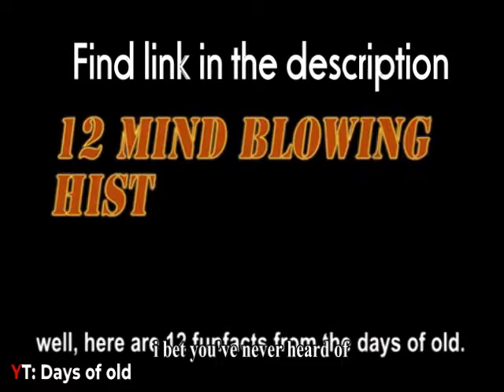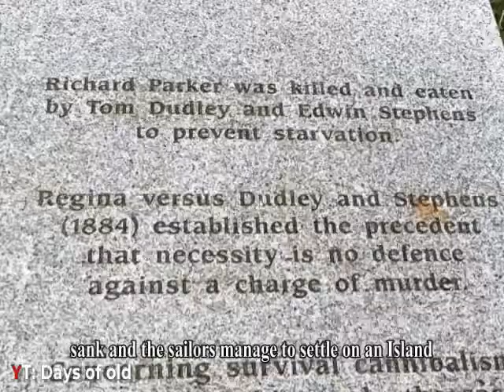Untold histories II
While most history enthusiastics have learned about the world war, Roman empire, the trans-atlantic slave trade, do you know that Hitler and Stalin were once nominated for Nobel peace prize? Or that queen Isabella and king Louis XIV bath only twice in their life time?
Find out the silly and great things our ancestors did in their lifetime but you would hardly come about in a regular history story.